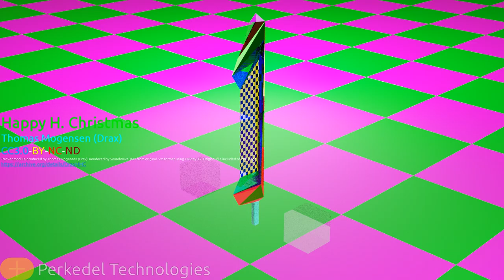Spinning FF Sword Phedang (YouTube upload version) Happy H Christmas Mystery Drax DiGERATi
# Download This Phedang
# Fantasy
Copyright Box and E.
# Happy H Christmas by Drax
Thomas Mogensen

SOng License CC3.0-BY-NC-ND

I think No Commercial as I've interpreted it that **you cannot use this to product which is not $0 either software or hardware**. Yes, you cannot use to your selling product. Monetize on $0 content only! maybe..

also No Derivative. This song is **Freeware**. No distribute mods edits. bad news!!! **Proprietary Gratis**.
# Santa Claus & Org.

Please make Santa Claus exist IRL, again. don't let these kids thinks Santa Claus a hoacx! It's not Hoacx! idk where, but certainly, it has to be something benefit!

## Wishlist Just to Name Few:
- Yamaha Genos
- Yamaha Musicsoft MIDI, Entire library of this company, MIDI prioritized
- Maximum Specs possible latest Gaming PC build, but not limited to it's external devices such as Monitor, Mouse, Keyboard, Speaker, VR Headset, Headphone, etc.
- Tesla X Highest end possible for Indonesia
- Xbox One X Full set
- Playstion 4 + VR
- iPhone 11 Pro or today's latest (Low Priority, Bad Business practice and proprietarisms)
- Fullfilling Steam, GOG, Itch Wishlist games
- etc. etc.

## Revealing Wild Truth
Joel wants money. but it's not for safekeeping. rather it's for **Fullfilling his needs**.

Please contact Joel if you wish to give him items than money, to prevent irrelevant gifts.

Usually, Joel wish to have certain electronic devices such as Computers, Computer accessories, Gadgets, RObotics, Arduino stuffs, Raspberry Pi, to Novelty items. Other than Computers, he also wish to have sets of weird game dungeon die, fidget toys, LEGO, hmstdve, and more.

**Please avoid giving Joel just lower than highest end version of an electronic devices!!! always tell Joel to consult the version of the product it has so he can recommend you the highest version (most expensive) you should buy to give.**
## Giving Money
If you are not sure, Lazy to talk, or just to donate, you can send Joel LBC using TIP. You can even TIP Perkedel Technologies Channel!

also, if you have other cryptocurrencies, Joel has
- ETH 0x1852cc31A16F9C20e8F2A98b8cE951A3090b2d52
- hmmmmmmm
- more crypto when available.

is also available, but **It's kinda dangerous, because it has some bad system in the middle, I guess...**
# Blendered

I made this in Blender. Blender 2.8 .

Blender Sword using many insets

handle is beveled and extruded from the blade

adjust various vector points!

Pure Material Shading! No Non-Procedural Texture drawing manually!

Checker Texture Ctr+T Node Wrangler Mapping to Object.

Standardized Fantasy Form Factor.

We also experimented with Maximum transmission material which makes things transparent, also with Index of Refraction of 1 to make it like unbiased glass.

Cycle Rendered! because EEVEE render, Rendering starts to glitch such as jagged Glass box!!!

even we use CPU because idk why the rendering GPU computer suddenly dies?

Animation! Trick learned from `Ducky3D`

Spin floor 360 Counter Clockwise, Sword 360 Clockwise, for span of 250 frames to be loopable. go to frame last, 250. press arrow right to go to frame 251, and set keyframe for rotation z 360. now it's seamless!
- Frame 0, Rot z 0
- Frame 250, Rot z 359
- Frame 251, Rot z 360

yeah
# Zuh
Nox

Heya!

by JOELwindows7

Perkedel Technologies

CC4.0-BY-SA

# Video is supposedly 1080p 60
but the upload result always at 360p. why? am I banned? because of Bad playlist you guys had claimed???

# Edit
Video is now 1080p 60. thancc.

you have to wait for compression process. This occurs for large file.

# Adding attraction extra tags due to Search may crawls to description rather than tags
blender
blendered
spinning seal
sword
final fantasy
pedang
it's a mystery
batroll'd
game asset
you spin me right round
like a record
rotate
fidget spinner